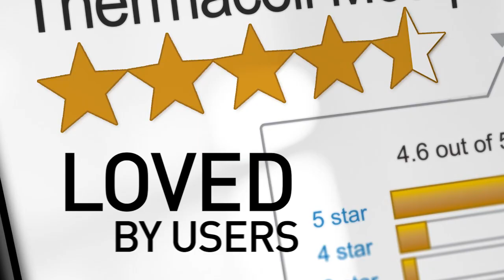Anti-moustiques Thermacell - Mettez-le en route et mettez les moustiques en déroute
Quand les moustiques se rapprochent, allumez votre anti-moustiques Thermacell® pour les éloigner et créer une zone de confort de 20 m².
Plus besoin de lotion ou de spray.
Ceux qui l’ont essayé l’adorent, les moustiques, eux, le détestent.
Mettez-le en route et mettez les moustiques en déroute !